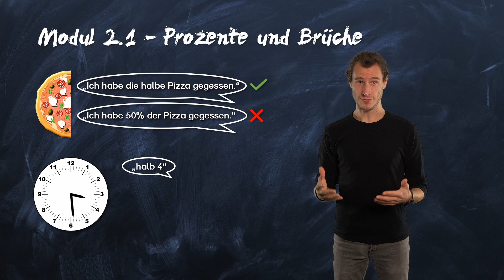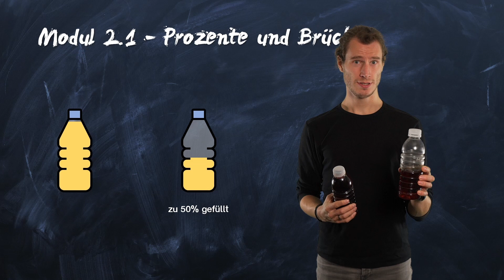Модуль 2.1 – Відсотки та дроби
Відсотки та дроби використовуються, щоб легше пояснити речі. Тоді ви зможете краще уявити речі.
Ось приклад піци, яку я спекла в модулі 1:
Я з’їв половину піци краще розуміти як: «Я з’їв 50% піци».
Обидва означають одне й те саме, але «півпіци» чомусь звучить краще та легше для розуміння, ніж 50%, правда?

Це відео є частиною інтерактивного та багатомовного курсу самостійного вивчення математики «Обчислення відсотків».